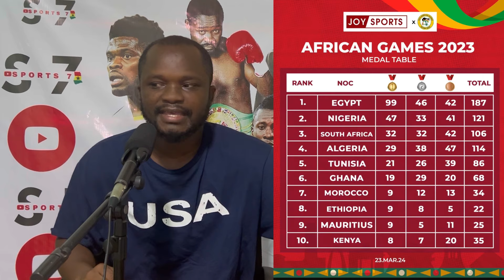NIGERIA 2-1 GHANA, 5 Lessons Ghana Must Learn From The Game 🇬🇭🇳🇬, African Games Medal Table